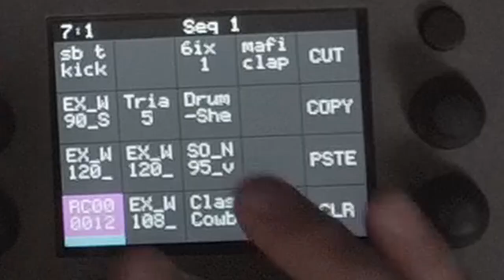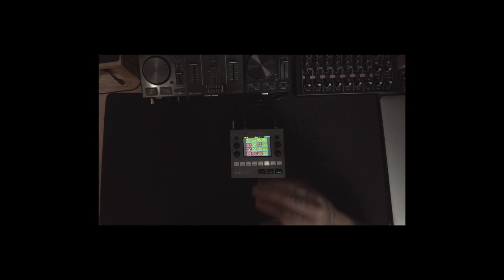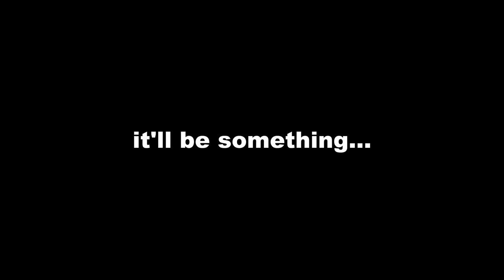448 Subscribers | Hey!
Timestamps:
0:00 - blackbox jam before power outage
1:25 - message to the 448 subscribers

After uploading sporadically over the past year, and my channel welcoming a slew of new viewers and subscribers, I wanted to say thank you for sticking around and watching the videos..

Its makes the world feel a little less huge and little more close and connected.